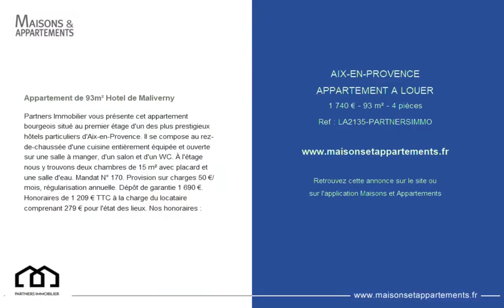AIX-EN-PROVENCE - APPARTEMENT A LOUER - 1 740 € - 93 m² - 4 pièce(s)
Référence : LA2135-PARTNERSIMMO

Appartement de 93m² Hotel de Maliverny

Partners Immobilier vous présente cet appartement bourgeois situé au premier étage d'un des plus prestigieux hôtels particuliers d'Aix-en-Provence. Il se compose au rez-de-chaussée d'une cuisine entièrement équipée et ouverte sur une salle à manger, d'un salon et d'un WC. À l'étage nous y trouvons deux chambres de 15 m² avec placard et une salle d'eau. Mandat N° 170. Provision sur charges 50 €/mois, régularisation annuelle. Dépôt de garantie 1 690 €. Honoraires de 1 209 € TTC à la charge du locataire comprenant 279 € pour l'état des lieux. Nos honoraires :

Cette annonce vous est proposée par l'agence Partners immobilier

|2496671|